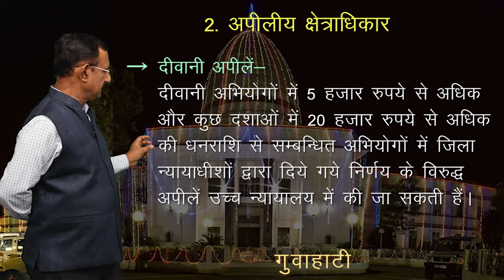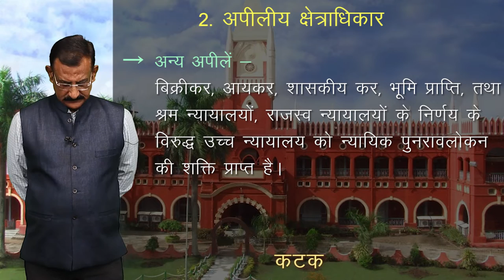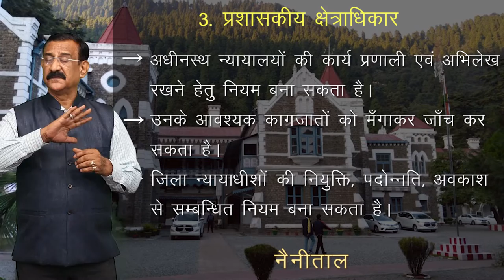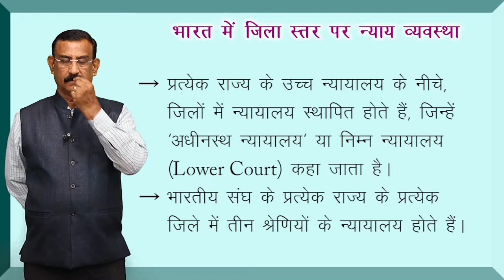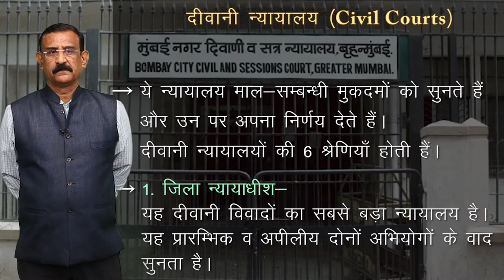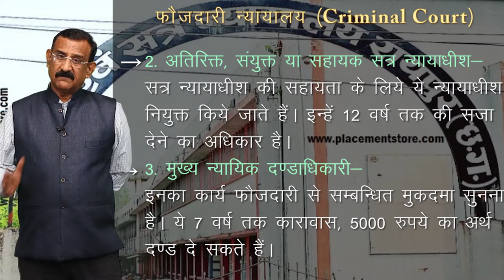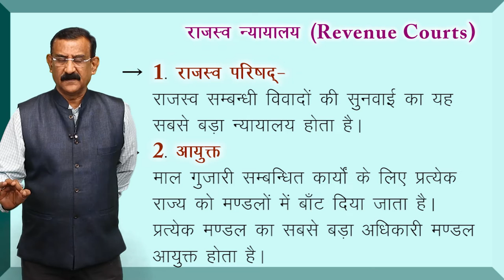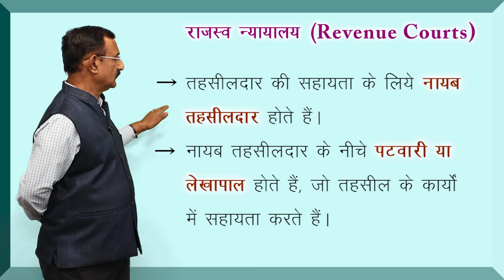CLASS 11th | POLITICAL SCIENCE | CHAPTER | JUDICIARY | न्यायपालिका